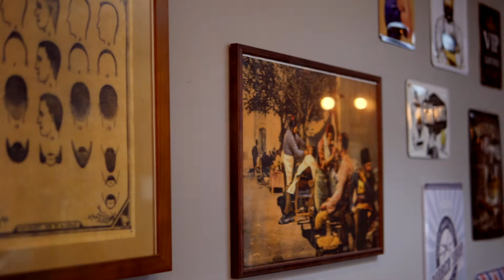MOSES` BARBERSHOP / Trailer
Old School Barbershop / Vienna / Molkereistrasse 8, 1020 /